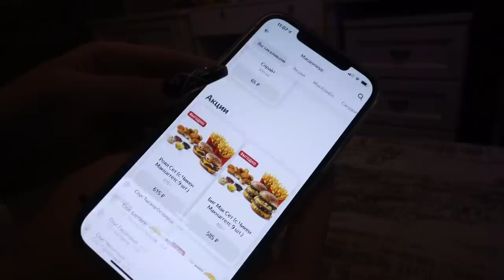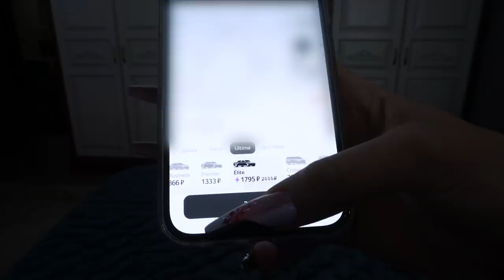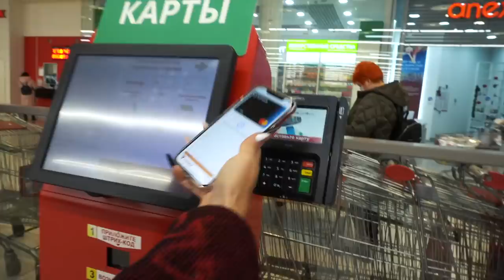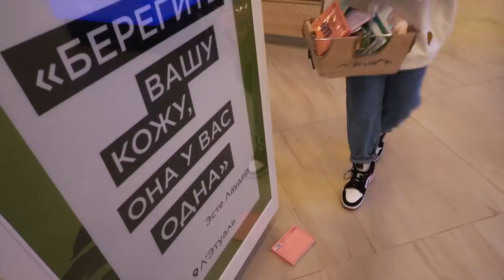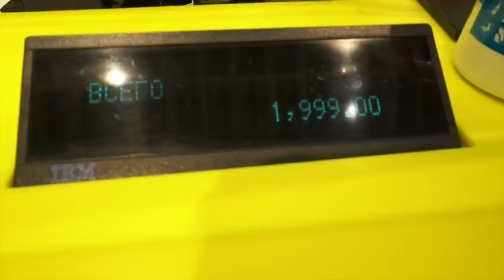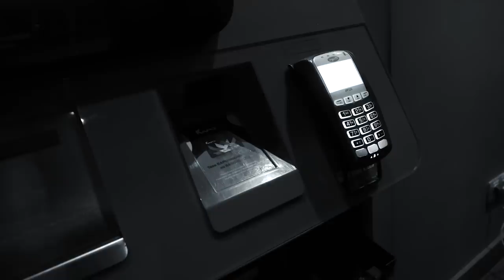24 часа ГОВОРЮ СЕСТРЕ только ДА😱 СКУПИЛА ВСЕ МАГАЗИНЫ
ЗАЧЕМ Я СОГЛАСИЛАСЬ НА ЭТО?😱 СМОТРИ ДО КОНЦА